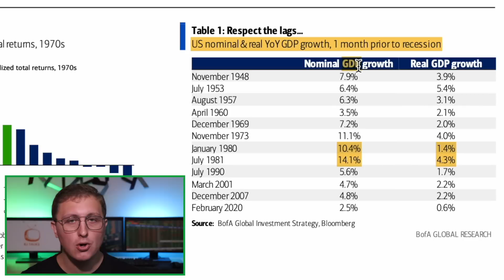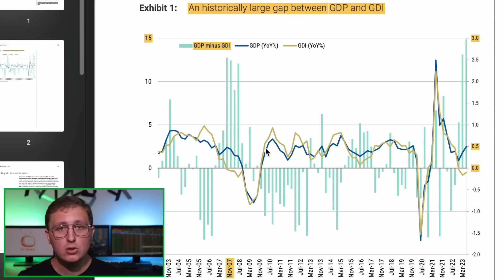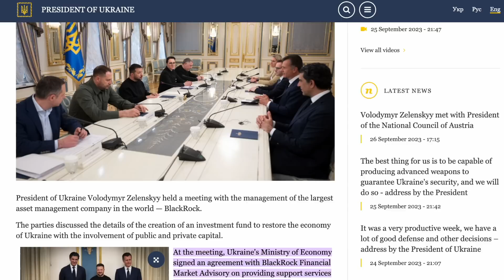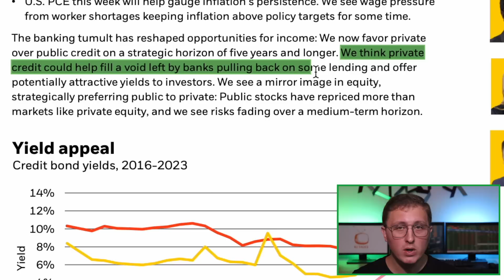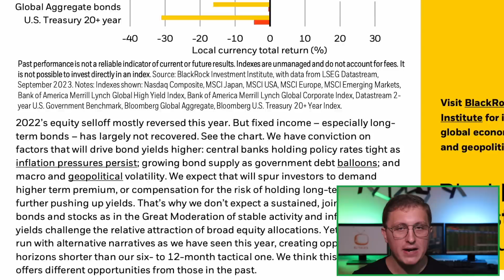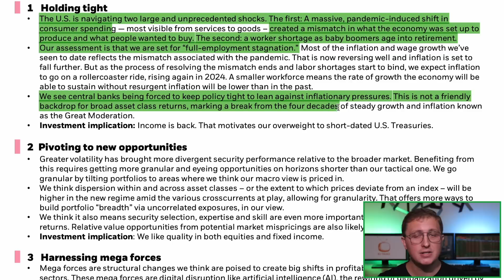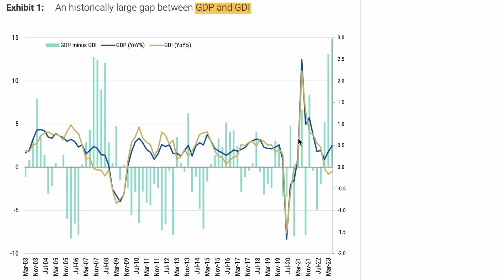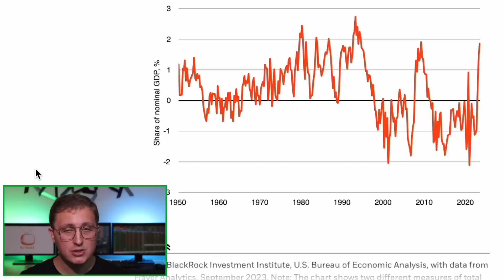How Blackrock Plans to Use Taxpayer Money to Beat The Market As The Economy Falls Apart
How Blackrock is Planning to Beat The Market As The Economy Falls Apart

Video Breakdown

One of the largest institutional investors in the world, BlackRock, is now laying out their plan for the next few years. Unlike most of the large investment banks, who see the Federal Reserve cutting interest rates in 2024, BlackRock predicts the opposite will take place. They see the Fed becoming stuck and forced into keeping rates high for the long term.

Additionally they layout in detail in a recent investor note, how the market instability, and global volatility is good, beneficial for their new strategy of playing a larger role in the world of private lending. We go into the details of what this means, and the size of the returns they plan to make. After recently meeting with large in need borrowers, like the government of Ukraine, and helping to fund the rebuild effort. Well, where do you think all the money is coming from? Do these borrowers have the money to pay back these loans at these jumbo rates? I think you'll be surprised to find out who exactly is funding all of this.

We also show what BlackRock is projecting for this week's GDP and GDI revisions (gross domestic product and gross domestic income), and how they are even more bearish than Morgan Stanley.

Try Snapforce Products (my company)

Snapforce CRM, try risk free for your property management, lending/mortgage company, or for individual realtors

Snapforce Real Estate Insights, obtain full access to the maps and charts I use in my housing market videos

ABOUT RJ:

In 2012 I built Snapforce CRM, a software as a service application to compete with Salesforce, which was very expensive at the time. Since then, our user base has expanded to over 65,000 users in 12 countries. Our largest customer's are mortgage companies and debt shops, who use our software for their sales process, and to check customer's credit in real time.

With the type of clients we cater to, I decided to launch Snapforce Real Estate Insights last year, a peripheral software as a service product. It integrates directly with the big 3 real estate brokerages, to present their housing data in a digestible way, using our interactive maps and reports.

WE DO NOT OFFER PERSONAL ADVICE

Social Media

I only express my opinion based on my experience. Your experience may be different. These videos are for educational and entertainment purposes only. Investing of any kind involves risk. While it is possible to minimize risk, your investments are solely your responsibility. It is imperative that you conduct your own research. There is no guarantee of gains or losses on investments.